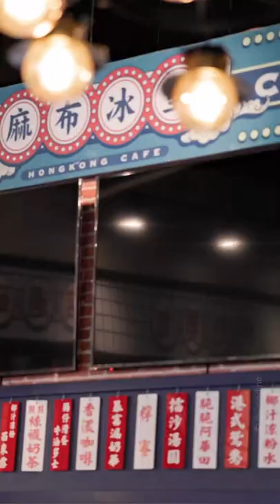Modern HK Cafe 茶餐廳 when cuteness meets nostalgia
🧸 New MABU Cafe 麻布冰室 from the team behind Good Luck HK Cafe 行運冰室 and MABU Generation opening next week April 4th. Featuring an extensive menu and unique HK Cafe style cuisine 茶餐廳 chachaanteng including the bear series, appetizers served on traditional scale, exclusive limited LotusBiscoff series and more.

🎥 Featuring here:
🧸Teddy Bear Coconut Milk with GrassJelly, Sago & Taro Ball 熊熊牛奶浴
🧸Teddy Bear LemonTea 熊熊#檸檬紅茶
Bunny MilkPudding 兔兔金莎#奶凍
🍪Lotus Biscoff Dirty Caremel Cookie Cream Bun 髒髒焦糖餅乾奶露包
🍪Lotus Biscoff Caremel Cookie Milk Cream Toast 焦糖餅乾漏奶華
🍞Taro Milk Cream French Toast 香芋漏奶華
🥐MoltenCheese Pork Chop Croissant 爆布芝士吉列豬排可頌
🍍Assorted Meat PineappleBun 公司#菠蘿包
🍜PorkCracklings on EggNoodle 阿婆的豬油渣#撈麵
🍗Deep Fried Spicy Wing Tips 香辣炸雞翅尖 ⚖️
🍚 Rice with LuncheonMeat, Pork Chop, Chicken Cutlet, Sausage, Sunny Slide Up Egg 麻布大滿貫公司飯

📍 2361 Brimley Rd Unit D2 Scarborough @chartwell.shopping.centre